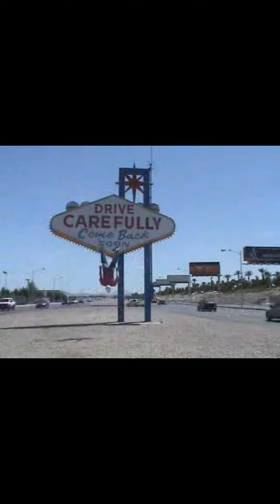Awsome! Extreme High Jump Spring Stilts, jump and perform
Awsome! Extreme High Jump Spring Stilts, jump and perform skills